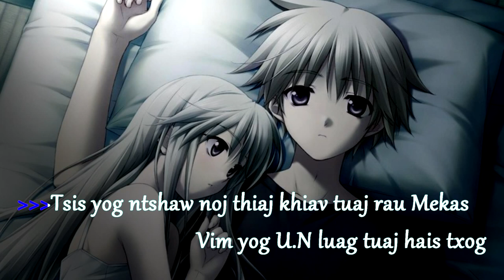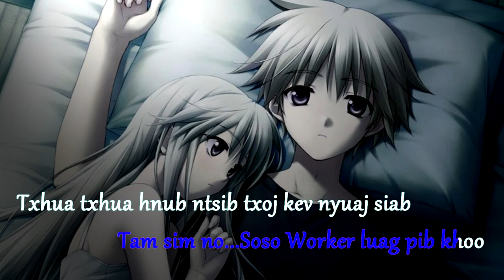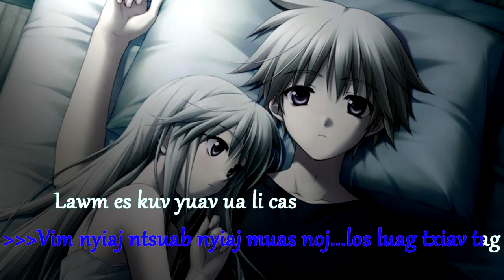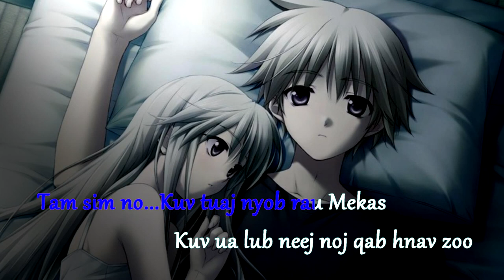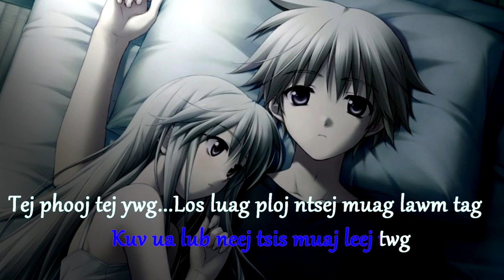Nyiaj Ntsuab Nyiaj Muas Noj Instrumental + Lyrics - Riam Yaj